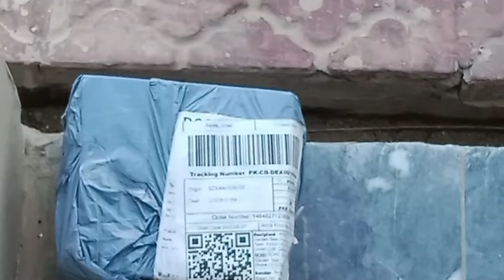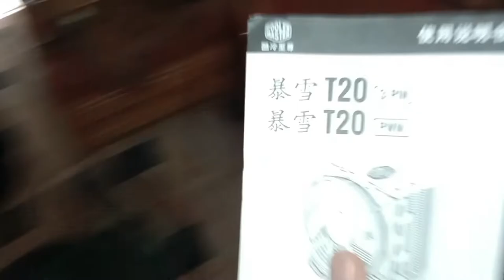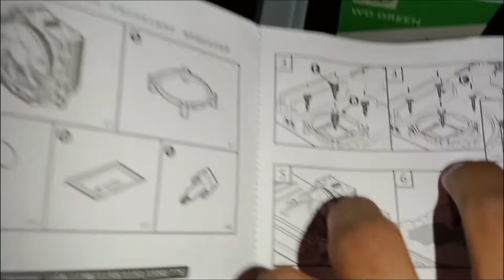$5000 Ki Thukk Gai | CPU Cooler Review | Vlog #20 | MULTANI GAMER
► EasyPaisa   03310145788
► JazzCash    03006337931